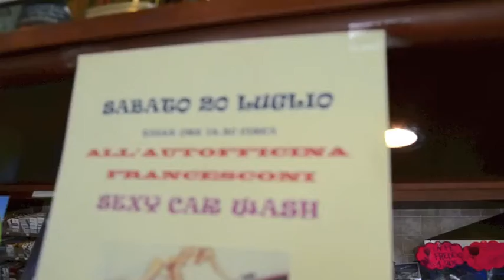CAR WASH AUTOLAVAGGIO FRANCESCONI